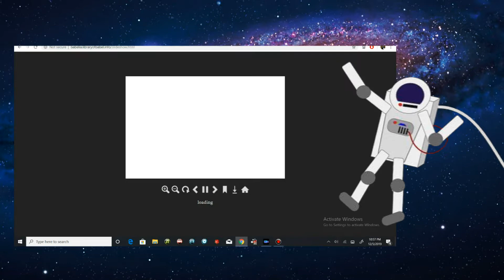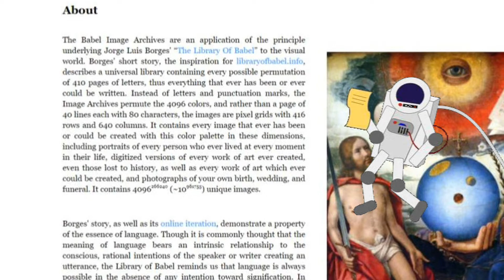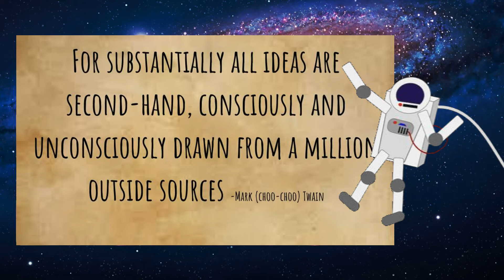Why nothing you say is original. (Or is it?)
I'm trying a new style of video where I can sorta spout out random thoughts I have and maybe there interesting? I have no clue but I explore the concept of originality presented by the library of Babel and philosophy from Mark Twain. Yeah... Were getting classy up in here.